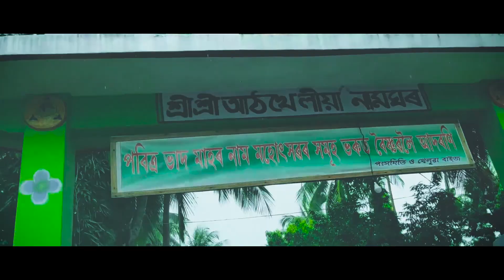Jorhat to Athkheliya Namghar Ride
Sri Sri Athkheliya Namghar or Sri Sri Athkhelia Namghar (Assamese: শ্ৰী শ্ৰী আঠখেলিয়া নামঘৰ) is a prominent pilgrimage place of Assam and North Eastern India. It is located at Bosa Gaon, Golaghat, Assam. It is located at the place where the rivers Ghiladhari, Matrang and Kakodonga meet.The name comes from the eight kuris nearby it, this forms the word athkuriya, which later on became athkheliya. Ahom king Gada Pani constructed it in the year 1681 AD. Before the year 1970, it was officially called Sri Sri Athkheliya 'Hori Mandir' (Vishnu temple), but later on, it became Sri Sri Athkheliya Namghar due to the influence of Vaishnavism. Tens of thousands of devotees visit the place, especially in the month of Bhado or Bhadra (August to September). Pratahpraxanga, madhyahnapraxanga, biyoli praxanga etc. are regularly carried out. Some important festivals held are Borxowah, panitola xowah, namlowa xowah, no-saul xowah, rax mahotsav, boroxa bhauna etc.

Cinematographer : Pranay kalita

Editing :  Pranay Kalita, Mukunda Madhab Borah

directed by :  Mukunda madhab borah,
Kaustaubh Dutta, Hemanaga Bora

Cemera use:  Poco F1

Editing software:  Adobe premier pro